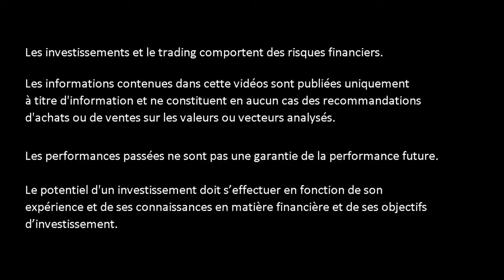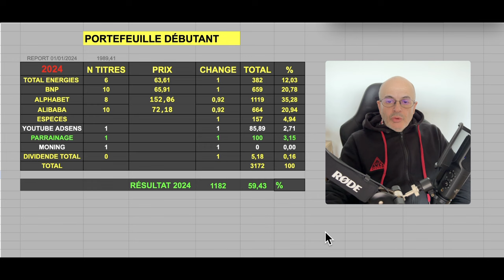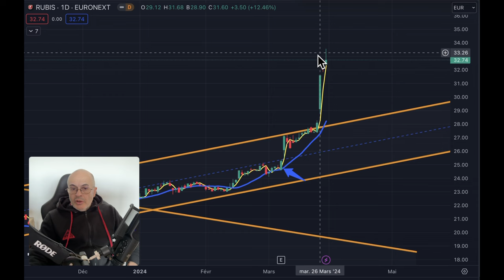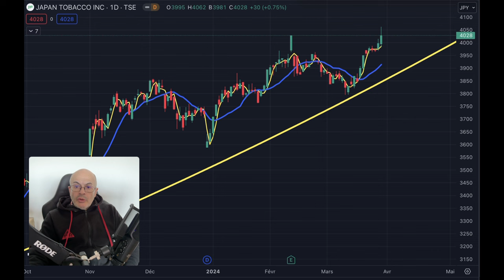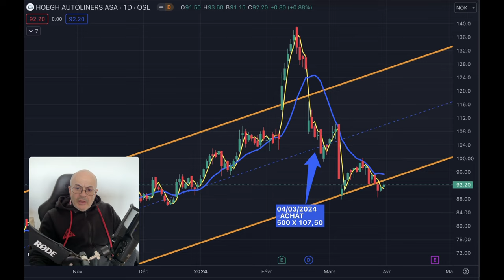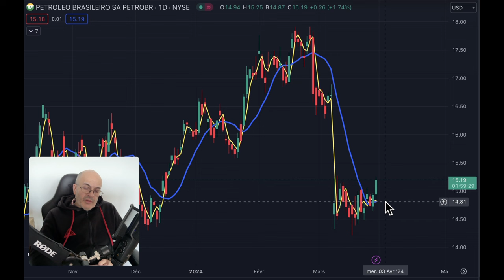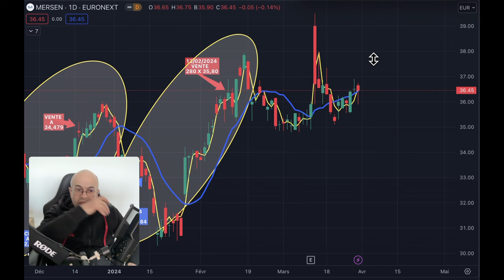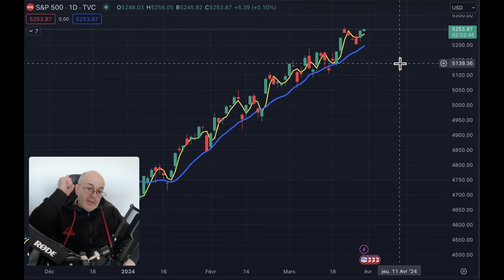J'ACHÈTE SAINT GOBAIN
▬▬▬▬▬▬▬▬   OUTILS  ▬▬▬▬▬▬▬
🛠 METASTOCK
🛠 ZONEBOURSE.COM
🛠 FR.TRADINGVIEW.COM
🛠 SIMPLYWALL.ST
🛠 MONING
🛠 FR.FINANCE.YAHOO.COM
🛠 ABCBOURSE.COM
🛠 GOOGLE.FR
🛠 YOUTUBE.COM
🛠 CANVA.COM

▬▬▬▬▬▬▬▬ CHAPITRAGE ▬▬▬▬▬▬▬▬
00:00 Introduction